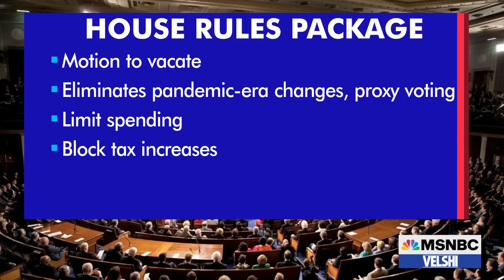Fmr Congressmen on House GOP’s score-settling and 'narrative of grievance'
House Republicans have been off to a rough start. The fallout from the George Santos controversy is continuing and the marathon battle for the Speakership publicly exposed rifts in the party. But now, the first full week of the 118th Congress is in the books. Along with passing a pair of misleading and meritless anti-abortion bills, House Republicans also began setting up investigations of Democrats. “They’re giving their base voters what they want,” says former Republican Congressman Joe Walsh. Walsh adds, “these two years are all about revenge.” Former Democratic Congressman Max Rose agrees, saying that the Republicans are focused on furthering a “narrative of grievance.” Rose tells Ali Velshi, “there’s been a dominance of extremism and it’s a scary thought that may be the dynamic going forward.”